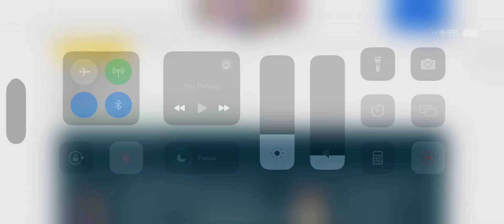*NEW SERIES* Lego FORTNITE #77073 Battle Bus set REVEALED & up for PRE ORDER! ( 2024 )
NEW LEGO FORTNITE